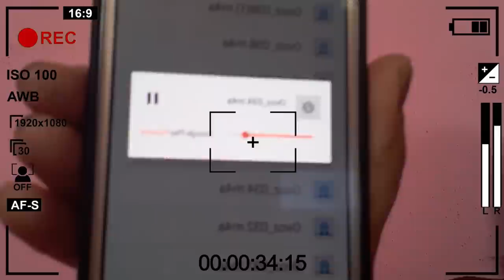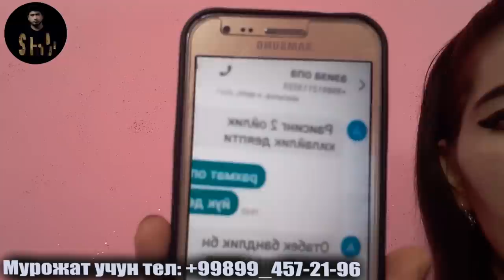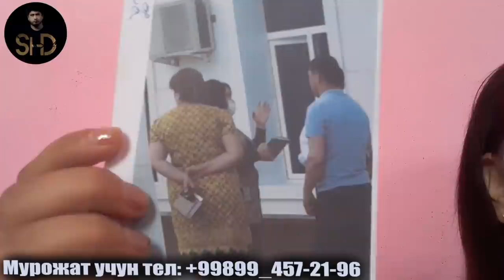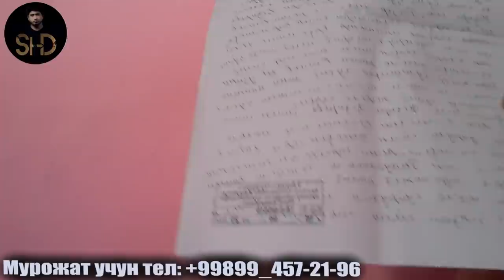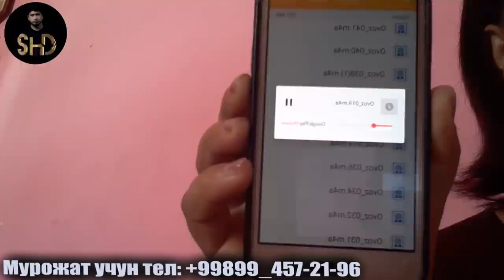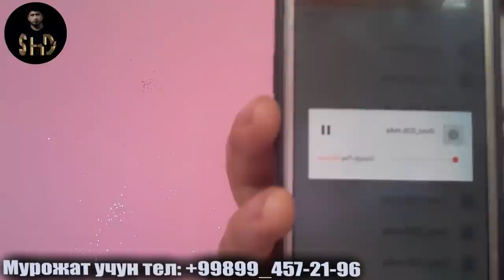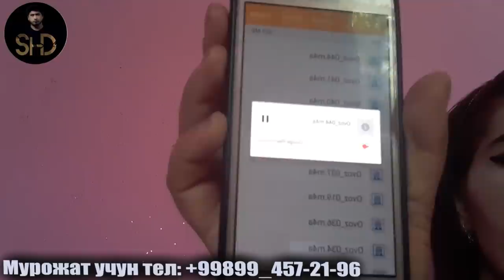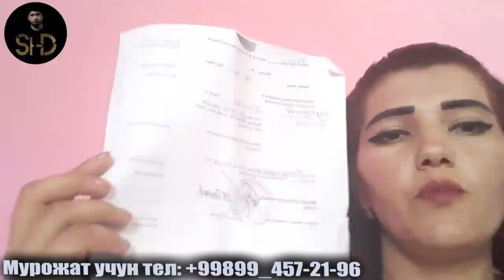КАШКАДАРЁЛИК ДУХИ БОР КИЗ! ЕРКАКЛАРНИ ХАЙРОН КОЛДИРАДИ